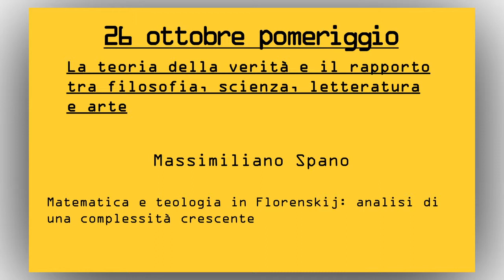Prof. Massimiliano Spano - 26-10-2017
La teoria della verità e il rapporto tra filosofia, scienza, letteratura e arte

Matematica e teologia in Florenskij: analisi di una complessità crescente